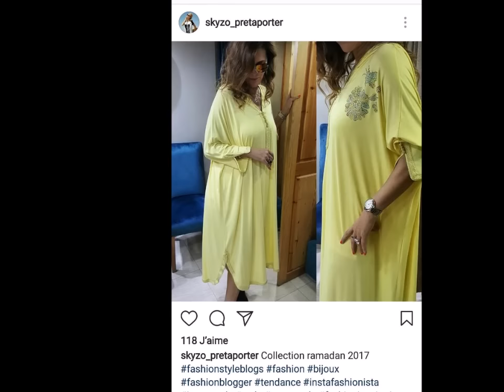عندك ثوب ومحتارة كيفاش تخيطيه للعيد تشكيلة كيمونو اذواق وتناسق الوان كايحمقوا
هنا رابط الفيسبوك النسائي
تشكيلة جليلبات كيمونو باقمشة مختلفة واذواق رائعة جلابة العيد لعالم الاناقة والجمال والستايلات والموديلات والازياء التقليدية المغربية
هنا رابط المنتدى النسائي